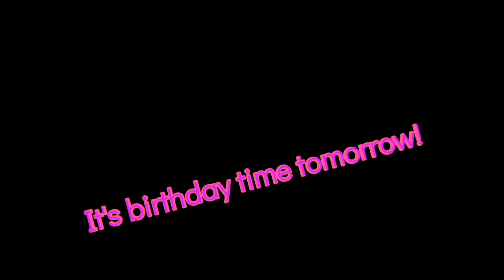Elsa's birthday party, everyone come to visit the party!